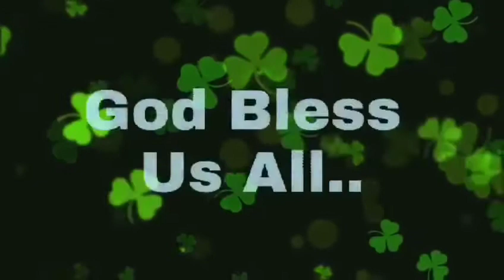Road to SM City Sorsogon